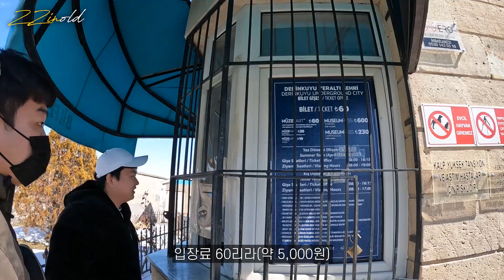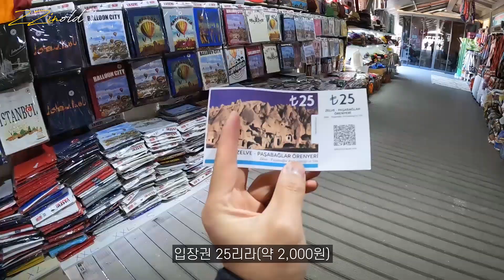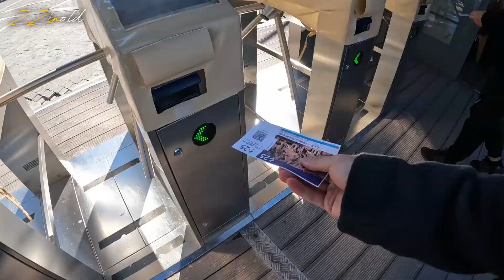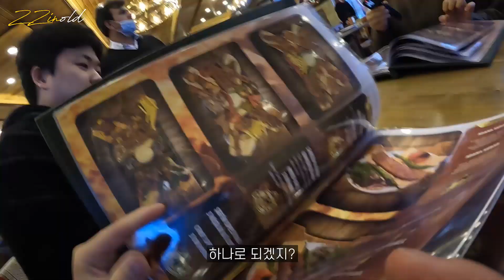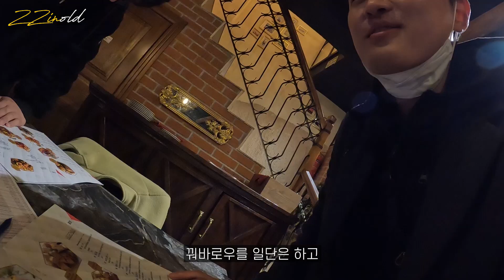🇹🇷 카파도키아에 있는 19금 돌덩이? 렌트카 타고 둘러본 관광지 당일치기! l 터키(20)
눈꼴시린 카파도키아 괴레메에 있는 민망스런 암석... 별칭은 스머프마을, 스타워즈의 모티브가 되었던 장소라고 하는데... 암만 봐도 그거 닮았단 말이지...🤣

렌트카 타고 돌아본 카파도키아 관광지! 파샤바벨리 외에 데린쿠유 지하도시, 특이한 뷰가 있는 카페, 항아리 케밥까지 카파도키아의 현재 물가는 또 어떨 것인가! 이 지역의 모든 순간을 담았습니다!

Cappadocia sightseeing tour by rental car! In addition to Pashava Valley, the underground city of Derinkuyu, cafes with unique views, and jar kebabs, what are the current prices of Cappadocia? We captured every moment in this area!

* Camera
GoPro Hero10